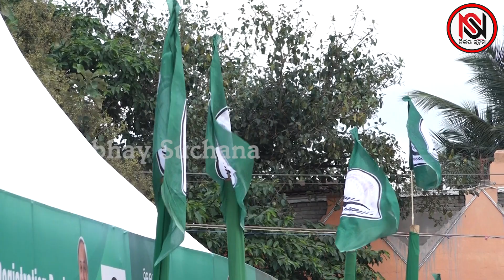ମୋହନଙ୍କ ଲାଗି ବିଜେଡିର ରଣନୀତି |Nirbhay Suchana